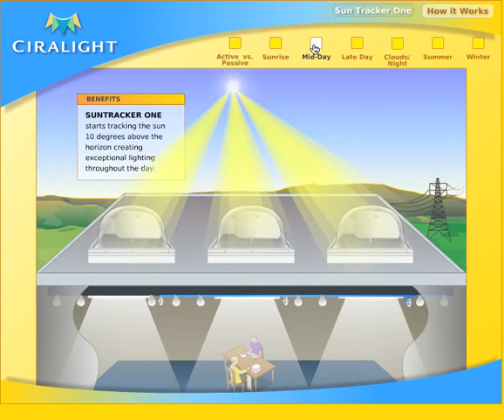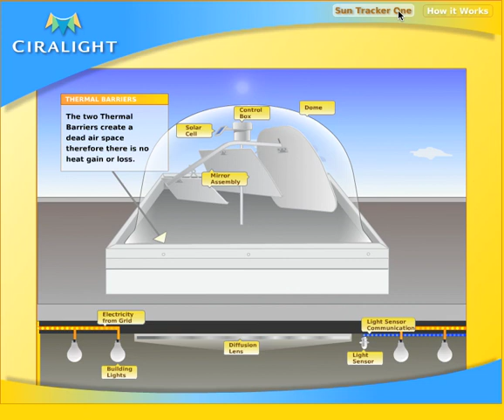Ciralight SunTracker Animation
Ciralight Global's SunTracker Daylighting product actively rotates mirrors throughout the day to face the sun and direct Daylight down indoors from Sun-up to Sun-down.

This animation portrays how the SunTracker operates, what differentiates the SunTracker from other passive skylights, and what make having one on your roof so advantageous.